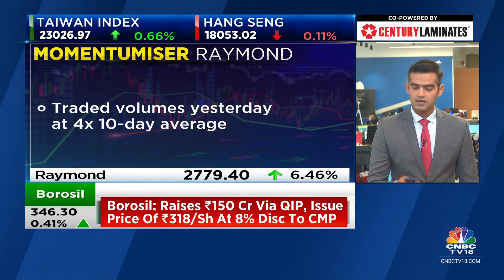Raymond Gains 61% This Year, Up 10% This Week, Stock Traded Volumes Yesterday At 4x 10-Day Average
Momentumisers | Raymond has been buzzing of late. The stock has gained 61% this year and has been up 10% this week. On Tuesday, traded volumes were 4x 10-day average. Mangalam Maloo with  the details.

n18oc_business